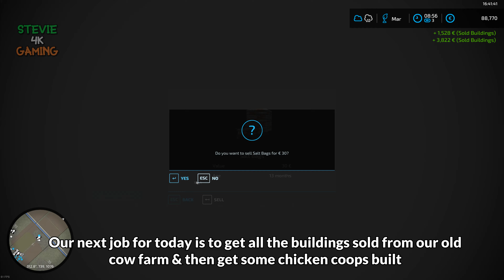The Western Wilds/#20/Building A Chicken Farm, Sowing Grass & Oats/Fertilizing/FS22 4K Timelapse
Hello & welcome to my survival start from scratch timelapse series on The Western Wilds, We start out with 1 area of land, A tractor, front loader, log trailer & a 115k loan to repay that we used to buy our equipment & land, We have set the loan payments to 20k per month so after 6 months our loan is paid & no more loan wil be allowed after this (LOAN IS NOW CLEARED)

We start the day loading up all our slurry & taking  it to our BGA, We thenmove our hay & straw bales to our new cow farm We the load up & take all our manure to the BGA & get all the buildings in our old cow farm sold, We then build some chicken coops & buy some chickens, We mulch our soybean field & get lime spread on 2 fields, We sow some grass & oats & get both fields fertilized, We get both fields rolled & then finish out the day taking our full wool pallets to our spinnery

Songs used under licence from epidemic sounds

1) Hang Gliding - Tomas Skyldeberg 00:00.

2) Chillin With You - Tomas Skyldeberg 04:29.

3) Let Us Go Back - Tomas Skyldeberg 07:45.

4) Red Skyline - Tomas Skyldeberg 11:04.

5) Perfect Colours - Tomas Skyldeberg 14:23.

6) I'm Over You (Skyldeberg Remix) - Mondays, Lilla My, Tomas Skyldeberg 17:46.